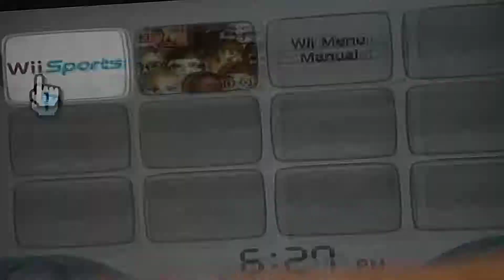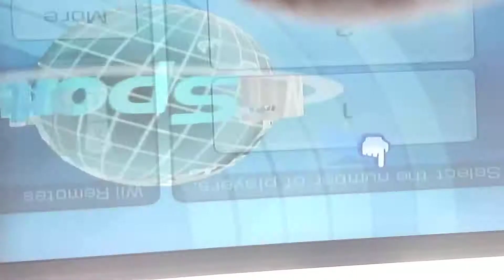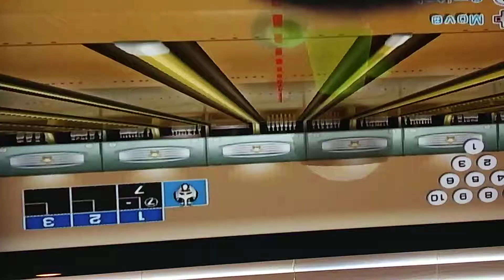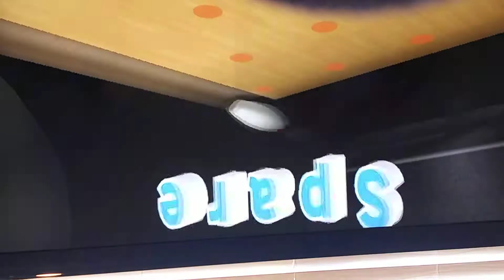Wii Sports in 2019